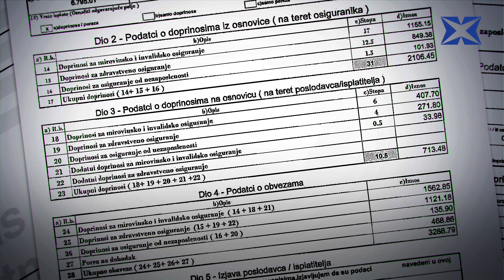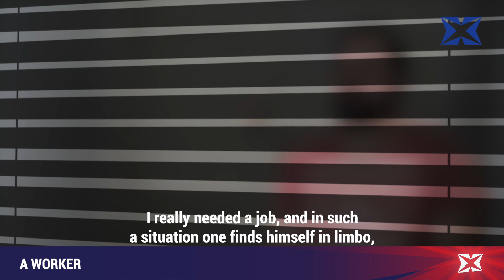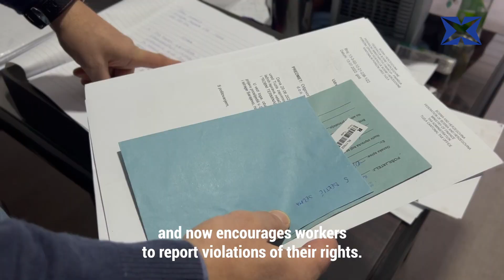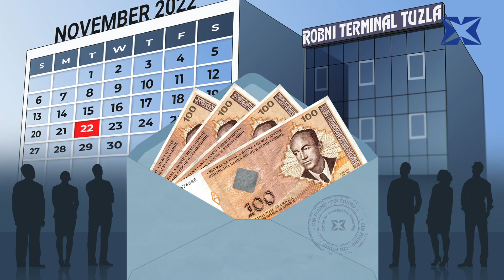Workers Trapped In A Vicious Circle of Blue Envelopes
Businessman Abdulah Avdagić from Tuzla has been paying employees cash in envelopes for years. The employees claim it is the salary to which no taxes have been paid, the employer claims it is a gift, while the Prosecutor’s Office is investigating allegations of tax evasion.